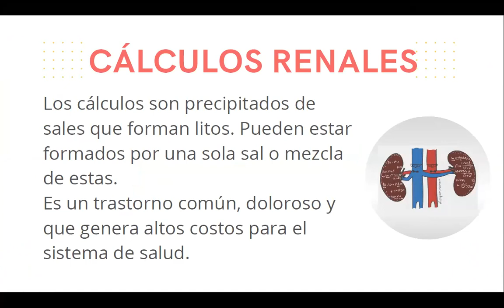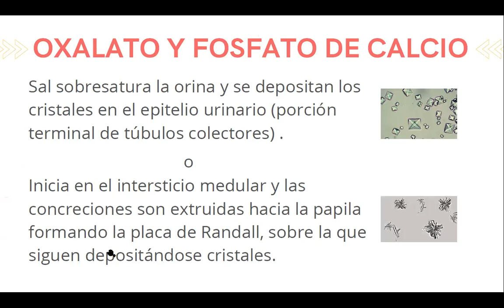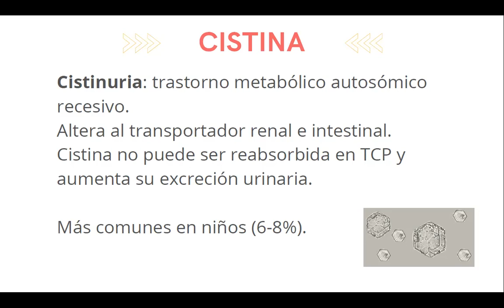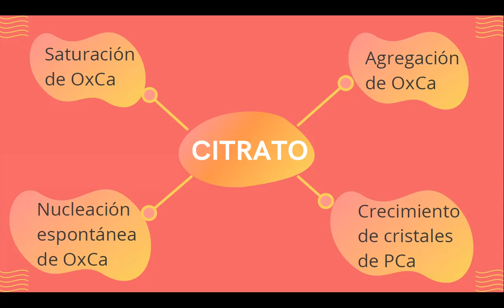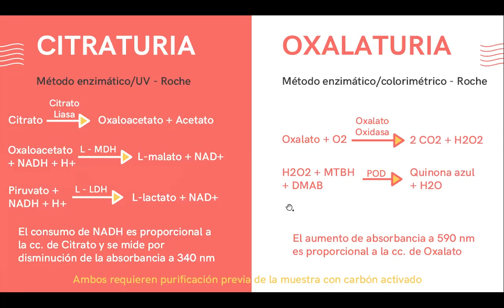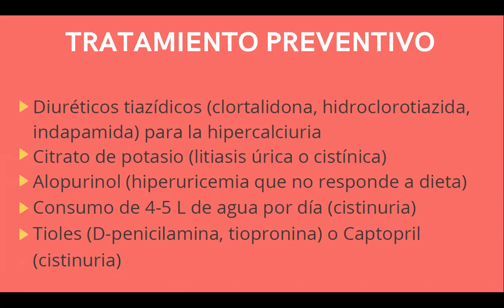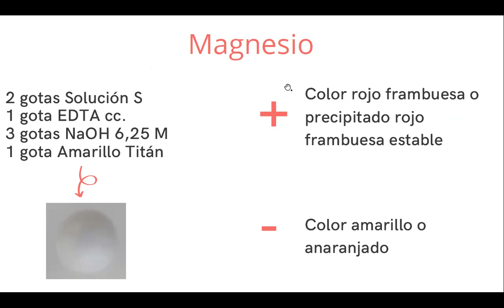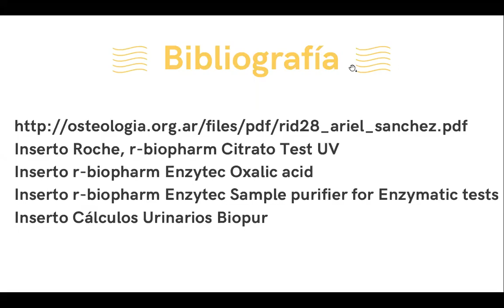Nefrolitiasis - Residencia TCba laboratorio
Ateneo organizado por residentes de Bioquímica Clínica del Laboratorio de TCba Centro de Diagnóstico.

Disertante: Oriana Paolini (residente de 1er año)